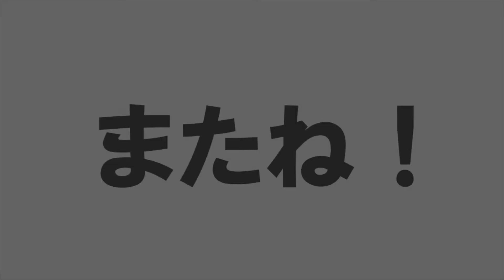【ツイステ実況】イタズラをされるマレウス、必死のジャミル！熱砂の国のアリアーブ・ナーリヤ＃１７【たろう】TWISTED-WONDERLAND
ジャミルこの１日で寿命が縮まったんじゃないだろうか笑

期間限定イベント・熱砂の国のアリアーブ・ナーリア
◆開催期間：2021年7月12日16:00〜 2021年8月4日14:59
◆あらすじ
民想いの姫と貧しくも心優しい青年の、身分を超えた結婚を祝してランプの魔人が祝福の花火をあげた……
そんな伝承を由来とする熱砂の国のお祭り『ヤーサ ミーナ河　花火大会』に招待された主人公たち。
カリムとジャミルの生まれ育った『絹の街』は熱砂の国きっての観光地。
歴史ある市場、ご当地グルメ、そして澄み渡る夜空には満開の花火！
ジャミルの観光ガイドで、心ゆくまで『絹の街』を楽しもう。

【BGM】
フリーBGMサイト DOVA-SYNDROM